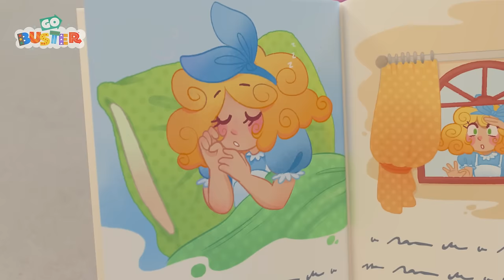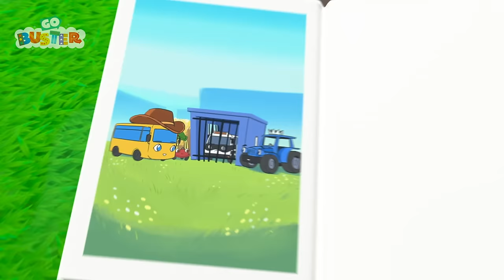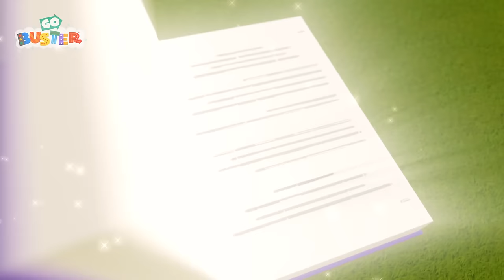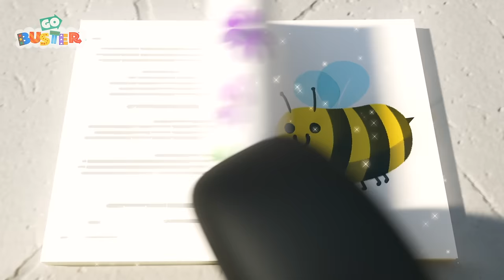Bandit Bus is Lonely - Stealing is Wrong | Go Learn With Buster | Videos for Kids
Buster and Cozy Coupe learn about why stealing is wrong in this awesome video for kids!

🎬EPISODES

00:00 Bandit Bus is Lonely - Stealing is Wrong
02:09 Buster's Story Time - Goldilocks and the Three Bears
04:09 Bandit Bus is Lonely - Stealing is Wrong
06:09 Robot Buster
08:10 Buster's Toy Story
10:09 Go Buster & Cozy Coupe - Hunting for Buried Treasure - Working Together
12:08 I Am Buster
14:10 Buster And The Boat Song
16:11 Cowboy Buster
18:10 Go Buster & Cozy Coupe - Rescuing King Terry the Tractor - Buster's Story Time
20:10 Buster Coming Round the Mountain Song - Buster and Suki's Race
22:08 Robot Buster is Being Mean! - Stand Up to Bullies
24:10 Buster and the Baa Baa Rainbow Sheep
26:09 Spooky Halloween Don't Be Scared
28:09 Buster the Wizard - Magic Spell Book
30:10 Buster Gets Sick - Wash Your Hands
32:10 I'm a Superhero Song
34:19 The Lights On The Firetruck (Wheels On The Bus)
36:15 Zombie Buster At The Carwash
38:17 Go Buster - Buster's Back at School - Accidents Happen
40:17 Construction Site Rap
42:21 Colors Rap
44:17 Buster Wins a Prize at the Christmas Fair - Winter Wonderland
46:15 Wheels On The Bus
48:00 Wheels on the Bus - Stuck in the Mud!
49:57 Water Balloon Fight!! Playing With Friends
51:59 Happy Birthday - Celebrate Buster’s Birthday!
53:52 Surprise Easter Egg Hunt - Who Stole the Chocolate?
55:56 Itsy Bitsy Spider